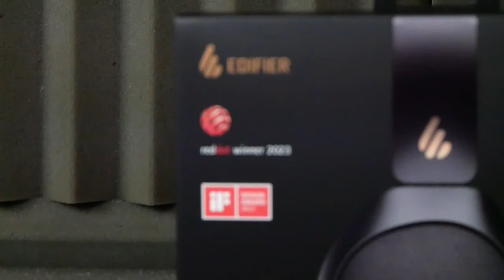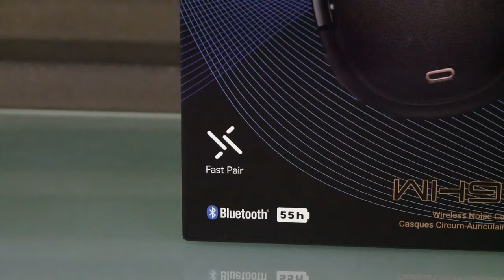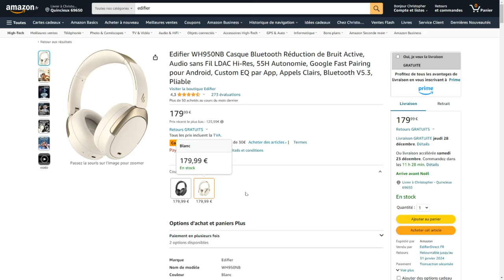CASQUE BLUETOOTH REDUCTION DE BRUIT WH950NB ! EDIFIER AVIS & PRESENTATION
Cette vidéo est en collaboration avec la marque EDIFIER.
Un super casque Bluetooth de la marque EDIFIER le WH950NB.

INDEX

00:00​ : Introduction
00:20 :  Casque bluetooth avec réducteur de bruit
01:15 : Les caractéristiques du casque Edifier WH950NB
04:10​ : Inclut dans la boite
04:42​ : Application mobile Edifier
06:52 : EN LIVE Test Edifier WH950NB
07:55​ : Avis & Conclusion
08:28 : FIN

Bon visionnage ! ;)